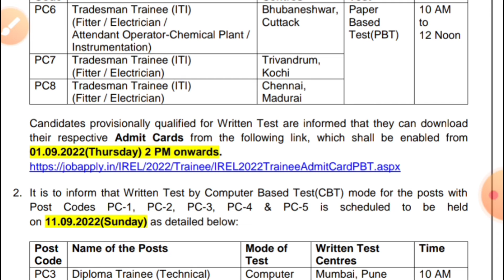IMP.T ANNOUNCEMENT || IREL Exam date || Admit card download